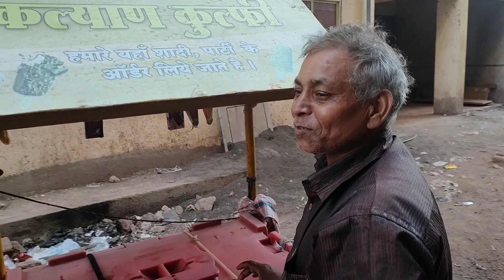ICECREAM CHALLENGE | KULFI CHALLENGE 1 MINUTE